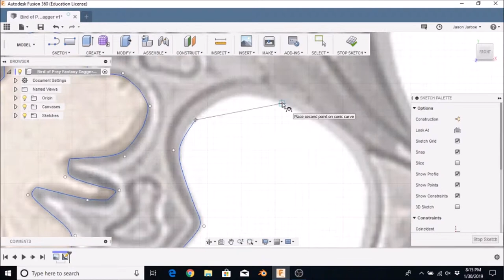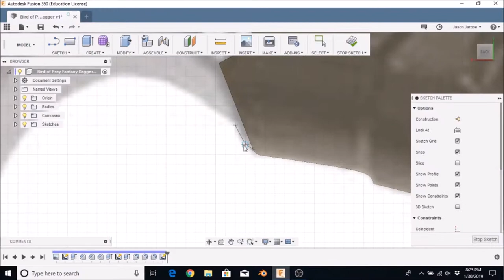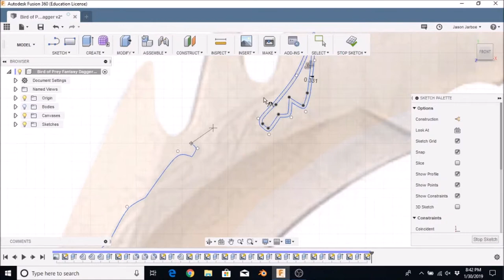Bird of Prey fantasy dagger 3d designed & 3d printed on our ender 3 printer model #242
We kicked alot of butt last year & had alot of fun. Now lets see what we can do this year. Thank you for taking this journey with us.

This is design #241, we are going to continue the count for organization purposes. Heres our version of the Bird of Prey fantasy dagger based on concept art found by our friend Adam @artbyadrock, who will be casting it in future..

We also have over 130 designs on thingiverse to download for free.

Thank you again for checking out our designs and have a wonderful day. God bless